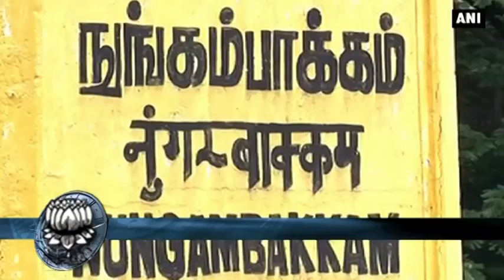Police to conduct identification parade for Accused Ramkumar on Monday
Railway Station  Swathi murder: Police to conduct identification parade for accused Ramkumar tomorrow - Dinamalar July 10th 2016 For more videos